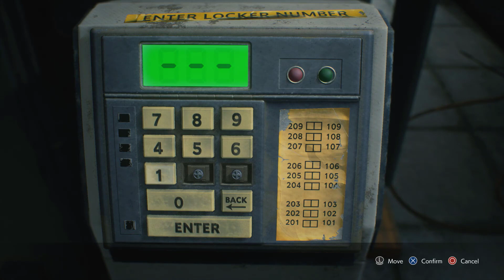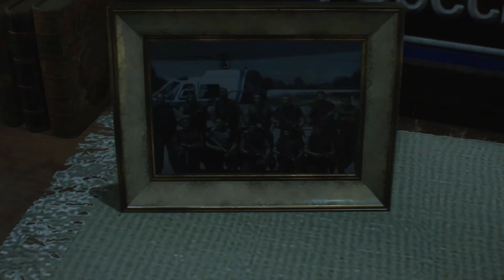Resident Evil 3 Remake: Part 10 - Band-Aids